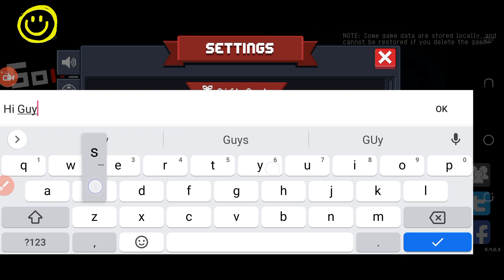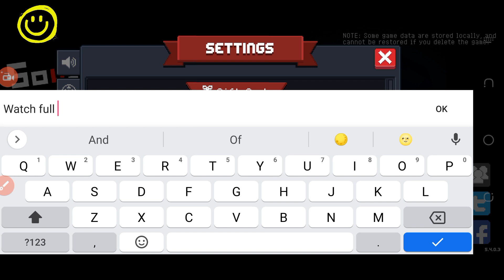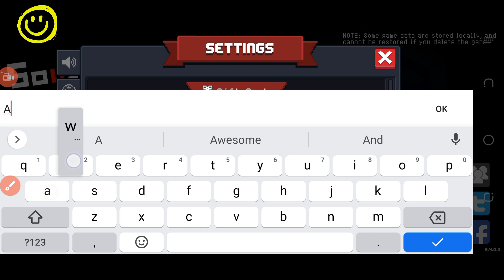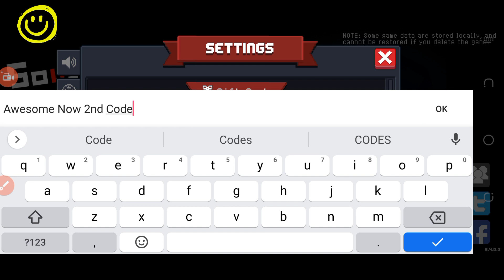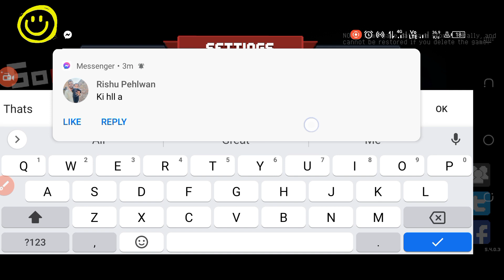🚨 Today Special 🚨 SOUL KNIGHT CODES - CODES SOUL KNIGHT SEPTEMBER 2023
Welcome At Happy Gaming

Today I have new and working soul knight codes to share with all of you. Watch complete video and get all new and working codes waiting for you.

5- soul knight free gems
6- soul knight gift code

Thanks